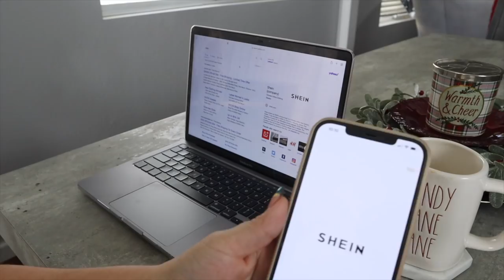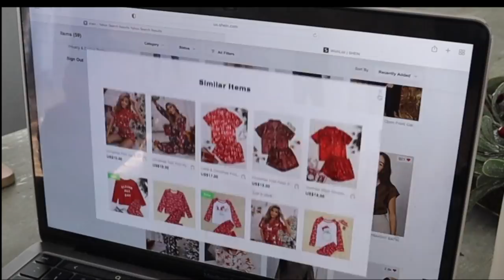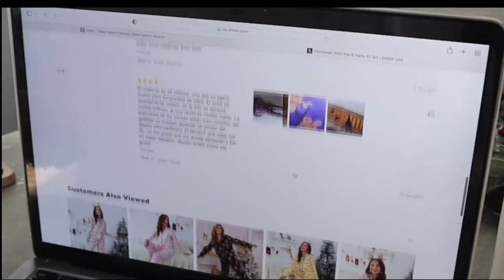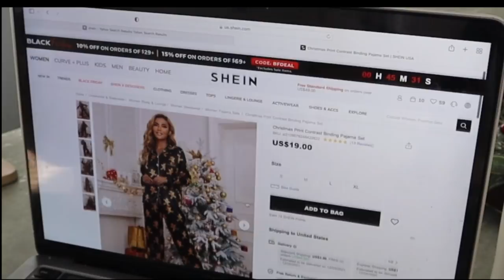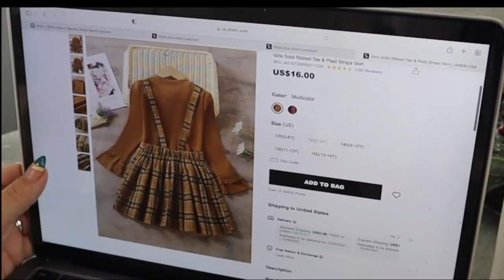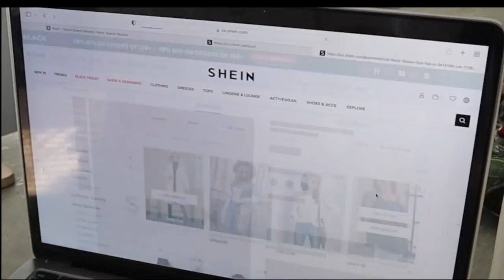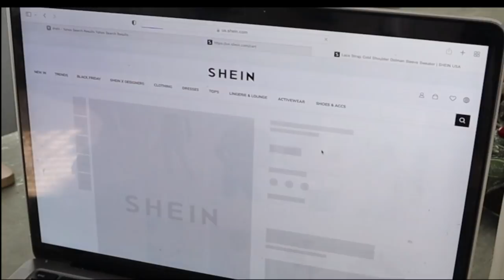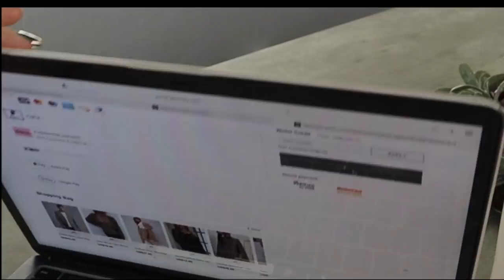SHEIN's Black Friday Sale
Wendy_jujubee
Bman0228

Amazon storefront🛍